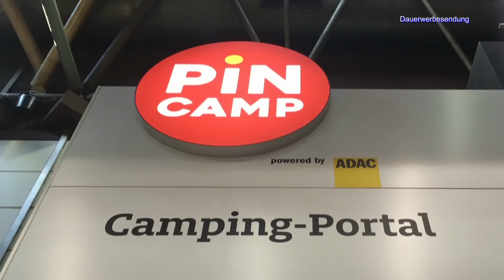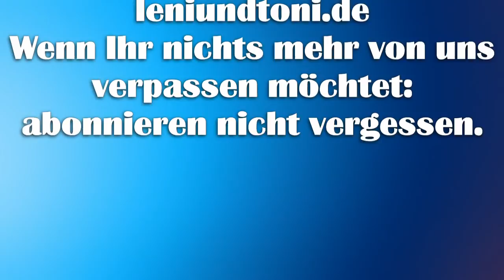Leni & Toni Show | VLOG #90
Hallo liebe Freunde, in unserer heutigen Folge der Leni & Toni Show geht es Schlag auf Schlag. Alles Wichtige findet Ihr hier ↓

Nicht vergessen: wenn Ihr bei PiNCAMP by ADAC einen Campingplatz bewertet, könnt Ihr einen Reisegutschein im Wert von 500,-- Euro gewinnen:
Wir drücken Euch ganz feste die Daumen ♥ ♥ ♥

BITTE UNBEDINGT UNTERSCHREIBEN ♥

Außerdem möchten wir uns bei allen bedanken, die dem Kartenleser die Daumen gedrückt und auch schon gratuliert haben. Ihr seid wundervoll ♥

So, das war's für heute. Wir danken Euch für's Zuschauen und wünschen Euch eine fantastische Woche. Alles Liebe von Eurer Leni & Eurem Toni.